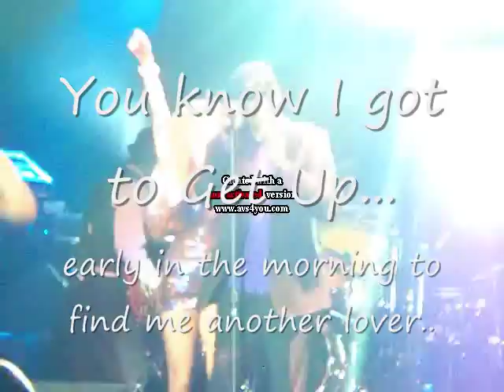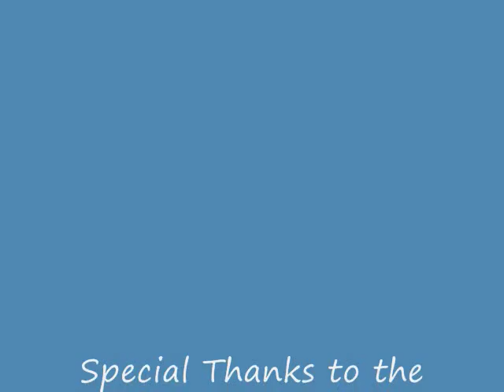Urban Music Festival 2011 (Austin Texas) Charlie Wilson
The 6th Annual Urban Music Festival Apr 9th 2011 In Austin Texas. VIP footage, of Charlie Wilson Rocking the stage.